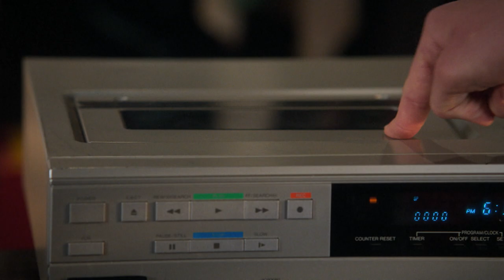The Goldbergs 9/11/23